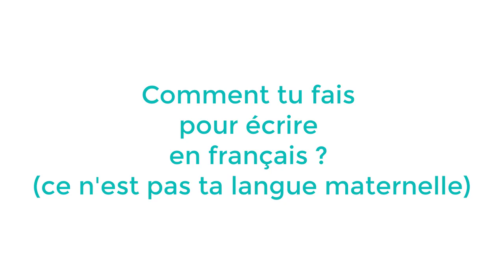Interview Frank Sampson (1/3): "comment j'ai commencé à écrire en français"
Frank Sampson est américain et écrit des "romans courts" en français.
Dans une interview, il vous explique son travail d'écriture en français et comment il a pu progresser dans cette langue.
Dans cette partie 1, découvrez comment il a commencé à écrire en français.
LISEZ ET TÉLÉCHARGEZ GRATUITEMENT l'histoire de Frank Sampson : "La marque du zèbre"